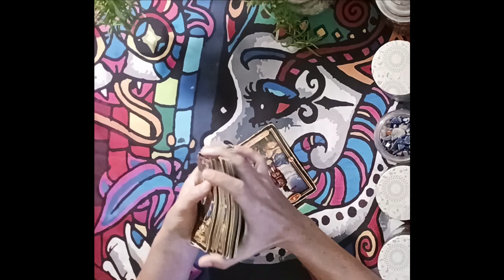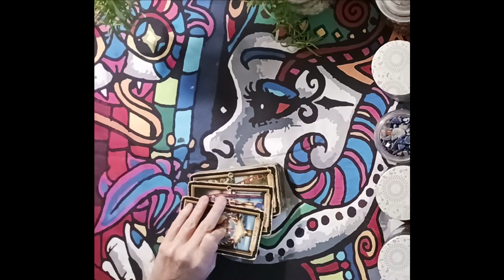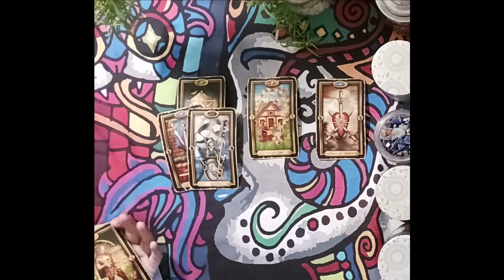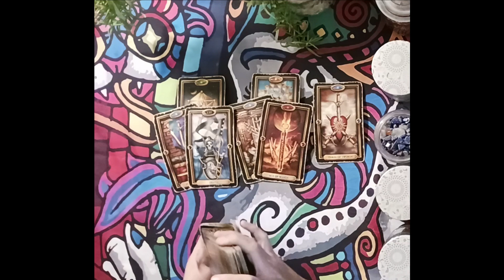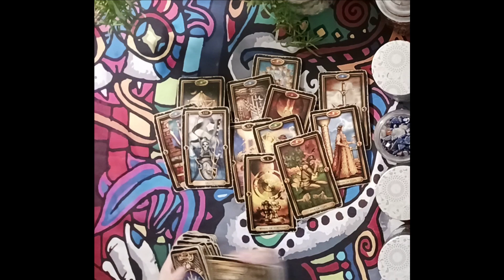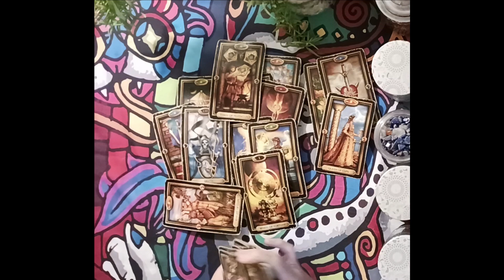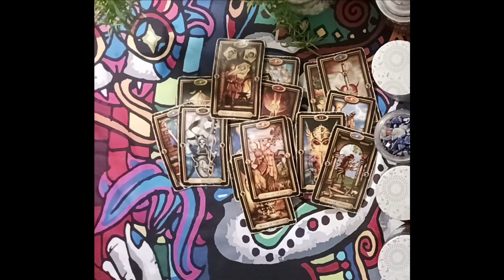Capricorn Tarot...💔A Difficult Setback...Give Yourself Time To Heal❤️‍🩹...Immediate Future🔮